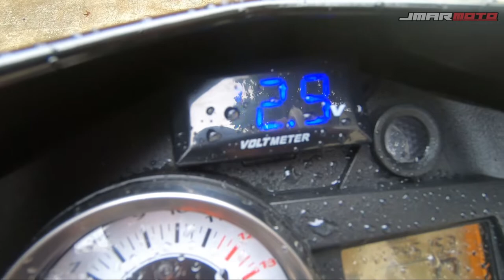RAIDER 150 AFTERMARKET PARTS AND MODIFICATION